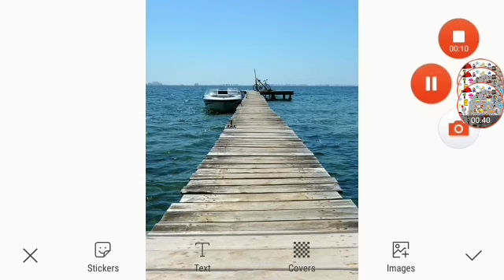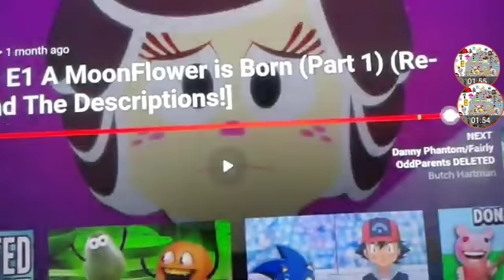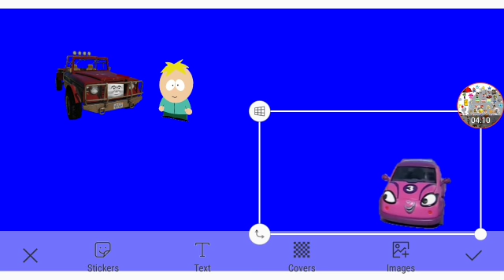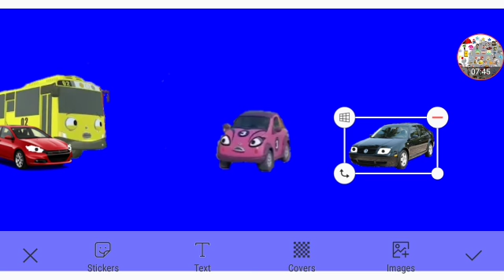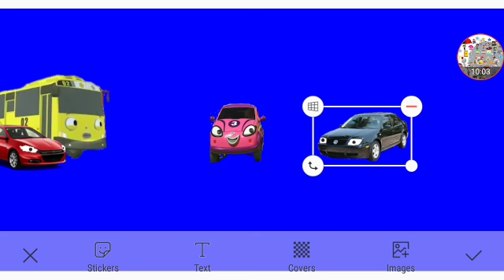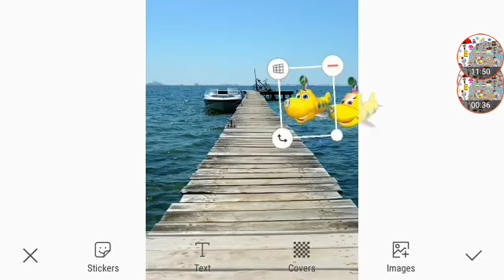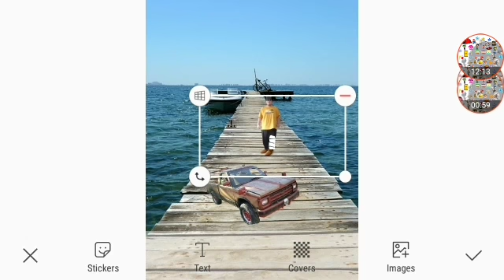Larry's New Step Mother